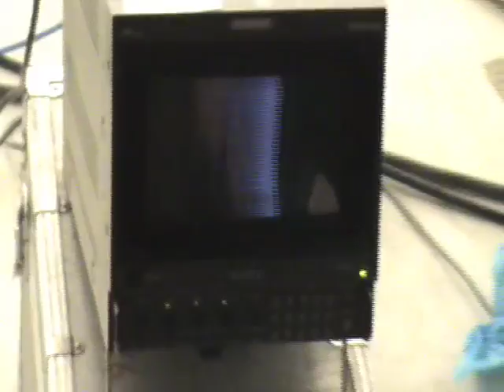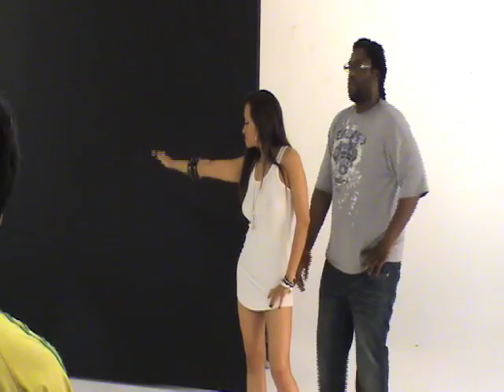Beilei "My One & Only" Making of part 2